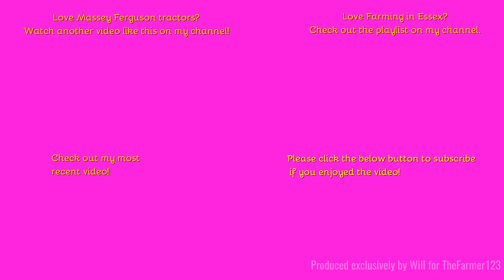Farming in Essex - Cutting Verges with Massey Ferguson S7720. [23]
Hello,
Due to a hard drive failure, we are brining it right up to date with what I had left on my SD card filmed on Sunday! Hopefully I get the other files back :-/
Music in the video:
Outtro Music:
Comment Rules (Last Update: 12th June 2017):
1. Do not swear or be rude in the comments. Any comments that contain this will be removed by me. Equally if I decide there is an aggressive comment towards me or someone else, that will also be removed.
2. Use correct grammar and try to use correct spelling. I want the comments section to be presentable. If there is deliberate misuse of grammar and spelling I will not reply to the comment, More on this below.
3. Try not reply to everyone with their comments in each video, as I will do that but if you can help someone and I do not get there first than please do.
4. I am up for constructive criticism so if you have any for any video than please do leave it in the comments section and let me know and I will do my best to resolve this.
5 - NEW: NO fake comments, and by this I mean bots spamming me. I have had this in the past and it's not fun getting excited that you have a new viewer when it's actually just a bot. Any comments that contain this will be removed by me & flagged to YouTube for spam.
6 - No previous comments, and by this I mean copied & pasted comments that have been previously posted before and I have replied (If I have not replied at the time of post then fair enough, I will reply on the latest). There is no need for the same one comment, but on two videos to be posted twice. Not only does it waste my time answering it again but it waists yours too!
7 - No links to be posted in my comments due to safety reasons. If you want to show me a channel use that one if its yours or quote the name, not the link! Any comments that contain this will be removed by me.